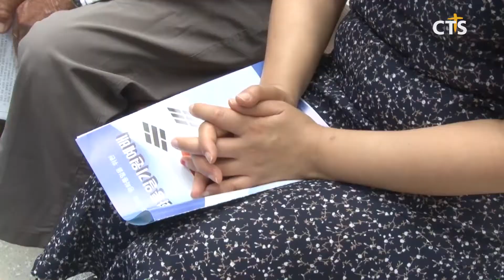한국전쟁 70주년 기획 – 한국교회 안보프레임에서 평화프레임으로(최대진) l CTS뉴스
앵커 : 6.25 전쟁 70주년 특집기획시간입니다. 6.25전쟁 70년이 됐지만 아직 한반도는 긴장상태를 유지하고 있는데요.

앵커 : 한국교회 한반도의 평화통일을 한반도의 평화정착과 복음통일을 위한 한국교회의 역할에 대해 이한승 기자가 전합니다.

한반도에 6.25전쟁이 발발한 지 70년, 1953년 휴전했지만 남북은 아직 종전까지 이루지 못하고 있습니다. 최근 대북 전단살포로 촉발된 위기는 급기야 남북연락사무소의 폭파로까지 이어지며, 한반도의 긴장이 높아지는 상황.

남북관계가 다시 위기상황으로 치닫고 있어 한반도 평화통일를 위한 한국교회의 역할이 더 절실해지고 있습니다. 전문가들은 6.25전쟁 전후 한국교회가 중요한 역할을 해왔지만 현재 한국교회 지도자들이 한반도 문제에 있어서 사회 통합보다는 갈등구조를 만들고 있다고 지적합니다.

int 박영환 교수 / 서울신학대학교

한반도 평화통일을 위해선 한국교회가 우리사회의 통합과 화합을 위해 지속적인 노력이 우선이라고 조언합니다. 특히 한국교회가 통일담론 형성을 위해 안보프레임에서 벗어나 평화프레임으로 가야한다고 강조합니다.

int 정지웅 교수 / 아세아연합신학대학교

우리 사회를 좋은 사회로 만들어가는 것이 바로 통일을 위한 한국교회의 역할이라고 말합니다.

6.25전쟁 이후 70년. 다시금 악화된 남북관계 속에서의 한반도의 평화통일을 위한 한국교회의 보다 실질적인 노력이 필요해 보입니다. cts뉴스 이한승입니다.